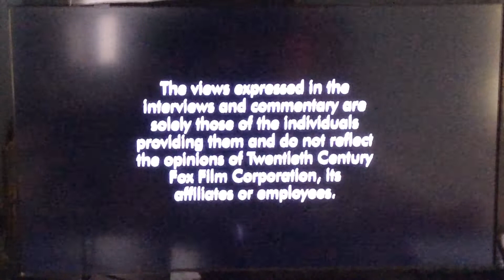Closing to The Secret Walter of Mitty (2014 Blu Ray)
Here is Order:

1. Last Ending
2. The views expressed in the interviews and commentary
3. Warning Screen (Twentieth Century Fox)